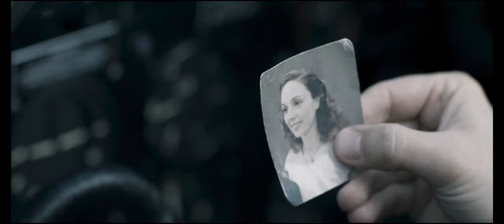Mission of Honor | Official Trailer | April 18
The exploits of 303 Squadron RAF during the Battle of Britain. The squadron consisted of Polish pilots, many of whom were veterans of the air battles involved in Germany's invasion of Poland.

Director: David Blair
Writers: Robert Ryan, Alastair Galbraith
Stars: Iwan Rheon, Milo Gibson, Stefanie Martini